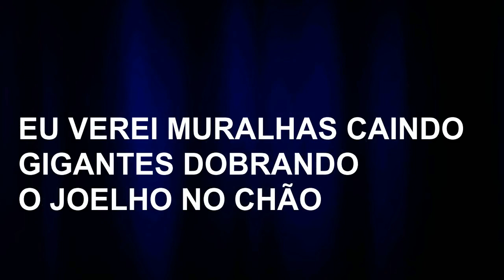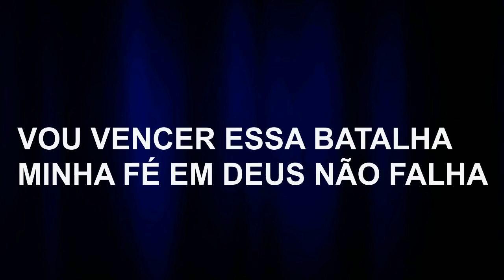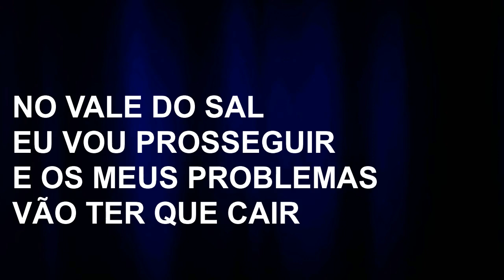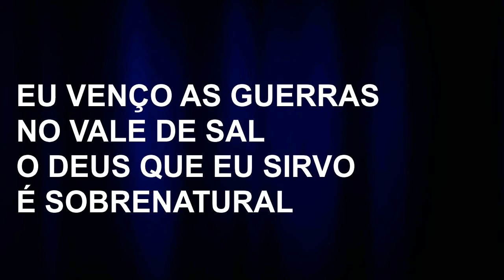Luciano - Vale do Sal (Piano)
Não importa o tamanho do exército
Não estou sozinho Deus está por perto
Vou vencer essa batalha,
Minha fé em Deus não falha
Eu verei muralhas caindo,
Gigantes dobrando o joelho no chão
Eu verei vitórias tão grandes sendo entregues
Na palma da minha mão

No vale do Sal vou prevalecer
E os meus inimigos irão perecer
No vale do Sal eu vou prosseguir
E os meus problemas vão ter que cair

Inveja fracasso e maldição
Miséria tristeza caiam no chão
Nada é mais do que a minha fé
E a derrota está debaixo do meu pé
Nada e ninguém poderá resistir
O poder de Deus que habita aqui
Eu venço minhas guerras no vale de sal
O Deus que eu sirvo e sobrenatural